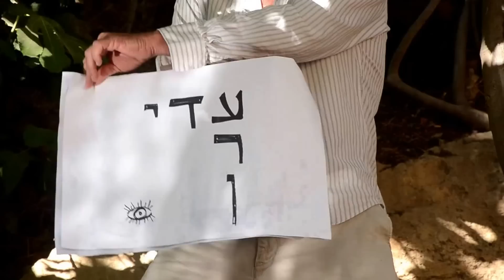סרט הפתעה לעדי וערן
הפתעה נעימה לחתונת עדי וערן